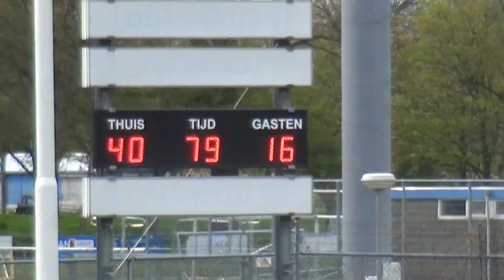Rugby 2016 Nederland Polen 30 04 2016 highlights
European Nations cup 2A championship
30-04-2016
Nederland – Polen      40 – 16 (16 – 11)